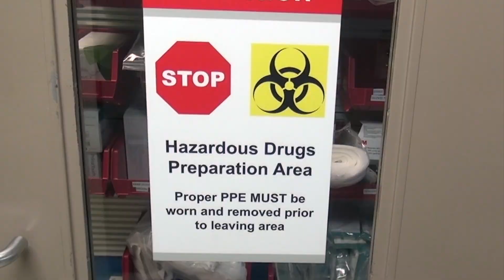Gene-based treatment for Vision Loss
Retinitis Pigmentosa is a genetic form of vision loss. While rare, its impact on day-to-day living can be devastating, especially as symptoms usually start in early childhood. Now, an important advance in gene-based treatment is offering new hope to many patients.